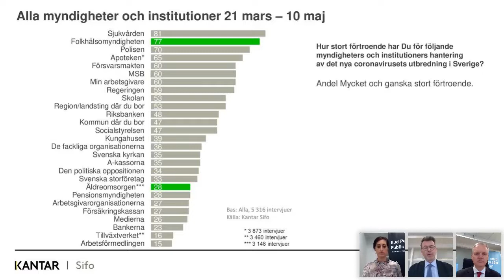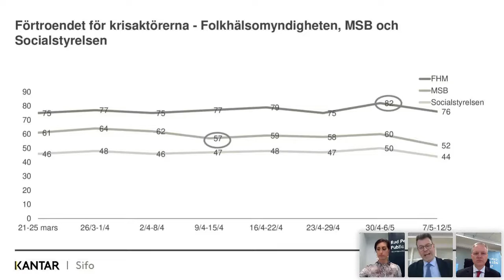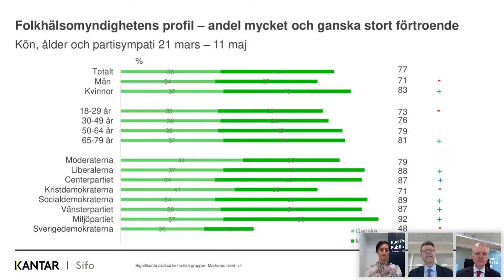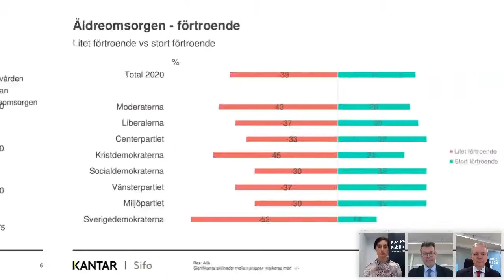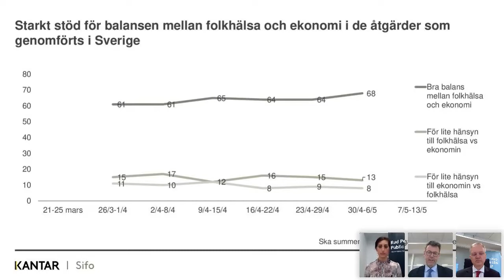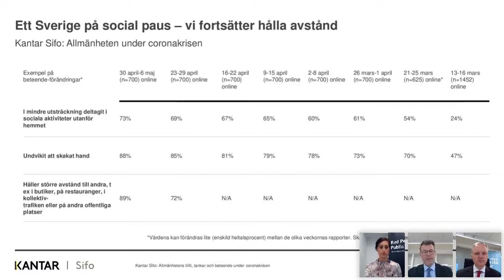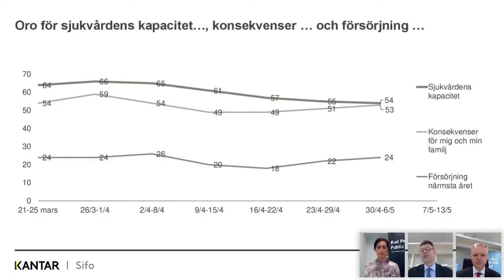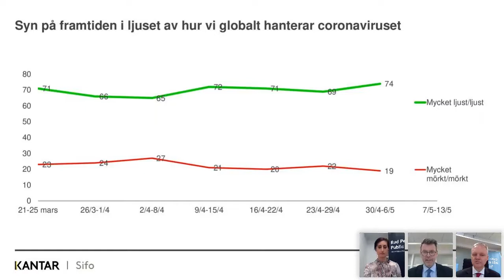Rud Pedersen Public Affairs webinar om förtroendet för samhällets institutioner under Corona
Jonathan Wennö, från Kantar Sifo, redovisar de senaste förtroendesiffrorna. Webbinariet leds av Nisha Besara och kommenteras av Sten Tolgfors.